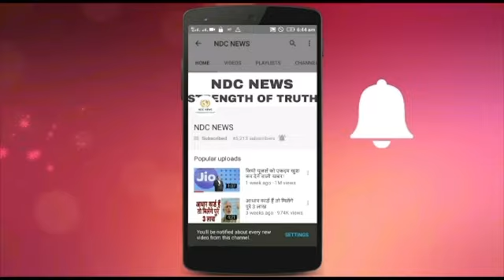OnePlus 6 17 मई को होगा लॉन्च, कंपनी ने किया लॉन्चिंग तारीख का ऐलान